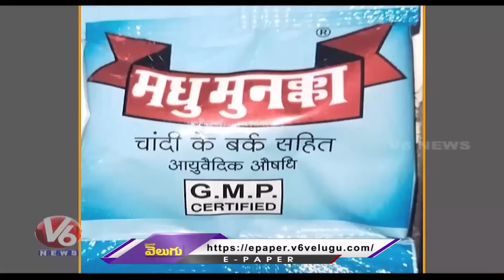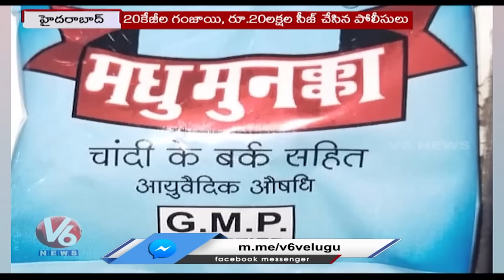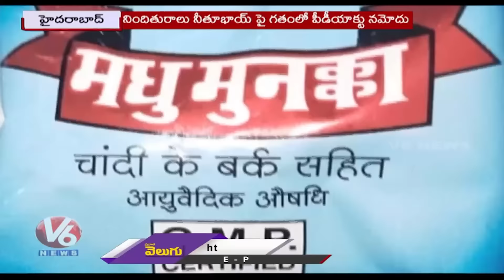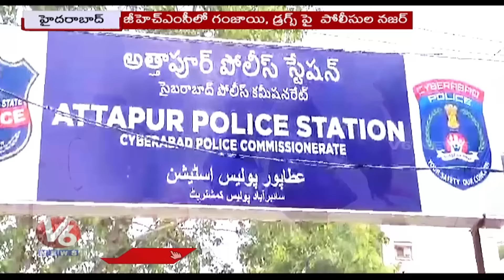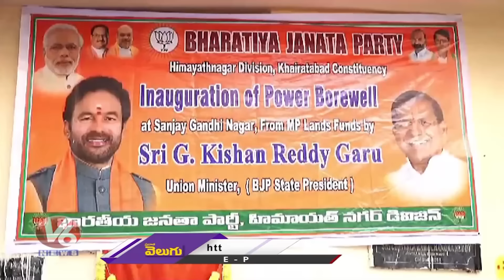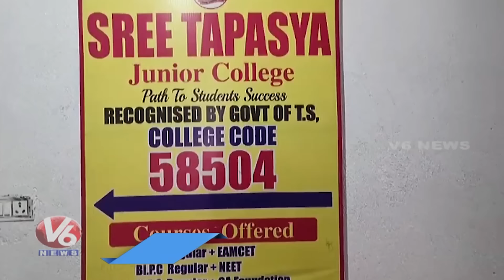Govt Slashes Petrol, Diesel Rates | Kanna Rao Abscond | Womens Day Celebrations | Hamara Hyderabad